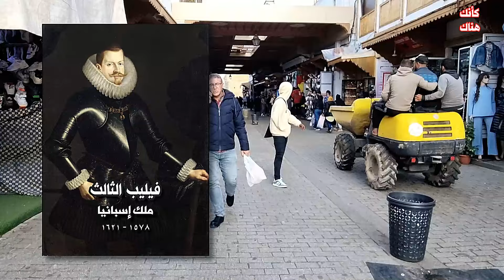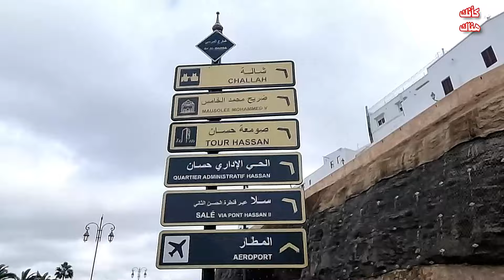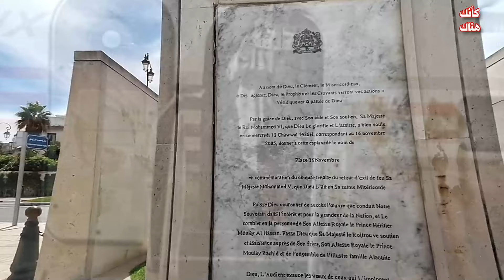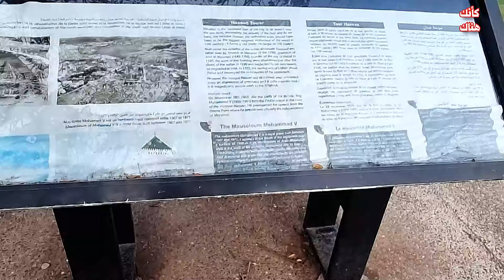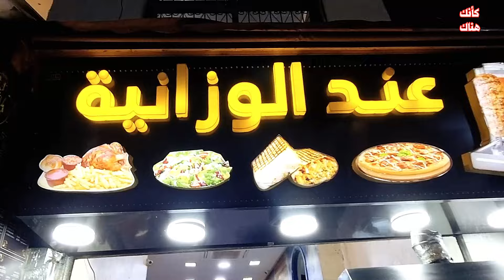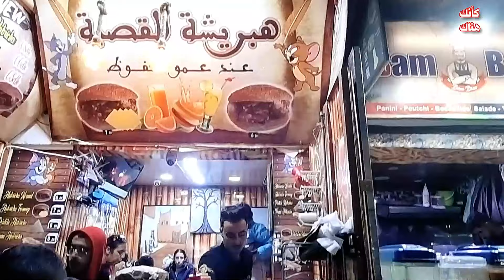ضريح الملك محمد الخامس و صومعة حسان و طعام الشوارع - الرباط ٢ - المغرب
مرحبا بكم في مغامرة اكتشاف المغرب ..
 وفي هذا الفيديو سنأخذكم في جولة ممتعة في مدينة الرباط،
مدينة التاريخ و الفن و المذاق ..
هذا العنوان يلخص الأماكن التي سنقوم بزيارتها اليوم ..
ولتي تعكس جوانب متنوعة من هوية مدينة الرباط.
 ضريح الملك محمد الخامس يمثل التاريخ والتراث الوطني،
تحفة معمارية فريدة تضم قبور ثلاثة من ملوك المغرب
 صومعة حسان تمثل الفن والهندسة المعمارية،
مئذنة عالية تعود إلى القرن الثاني عشر
 شارع القناصل يمثل الحياة الاجتماعية والثقافية،
شارع تاريخي يضم العديد من المحلات التجارية والمقاهي والمطاعم
وطعام الشوارع يمثل المذاق والتنوع الغذائي.
سنتذوق بعض الأطباق الشهية مثل الحريرة والبسطيلة والكسكس و الطاجين وغيرها.
 إذا كنتم مستعدين لهذه المغامرة الرائعة،
 فاضغطوا على زر الإعجاب والاشتراك وتابعوا الفيديو.
و هيا بنا نبدأ ..